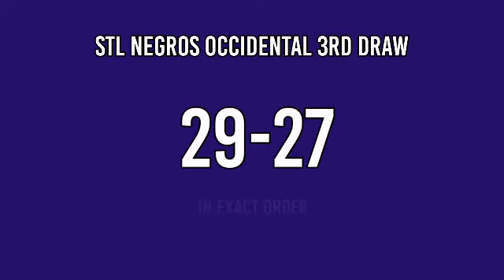3rd draw, STL NEGROS OCCIDENTAL RESULT TODAY 7PM March 8, 2022 STL PARES EVENING DRAW RESULT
Today is March 8, 2022 Tuesday